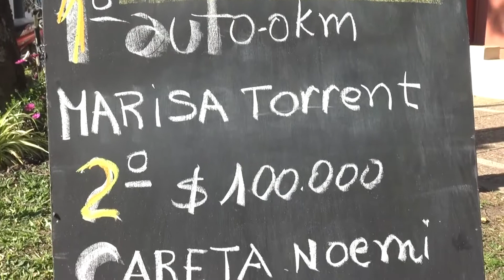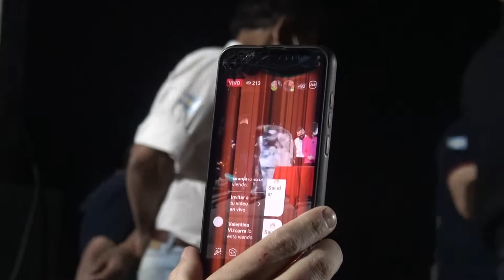OCIEL CHELO EGGS - ANALIZAMOS EL SORTEO DEL 0KM